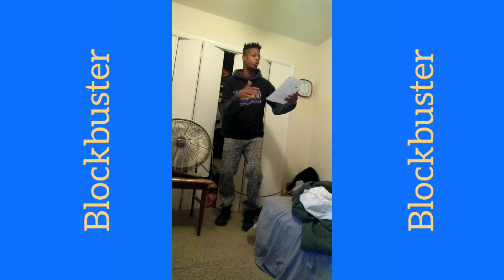Official Blockbuster rap album coming soon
The BlockbusterC4 stories has been around for a while but now that we will be seeing the rap version of Corey as BlockbusterC4 will be very incredible.